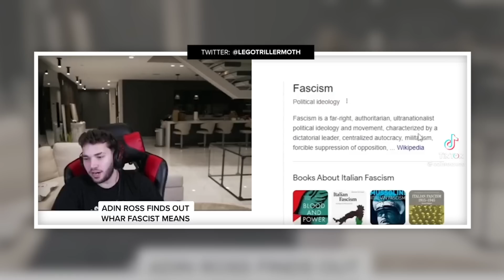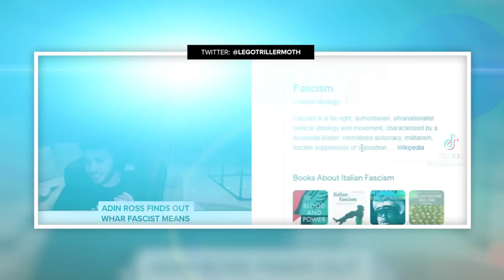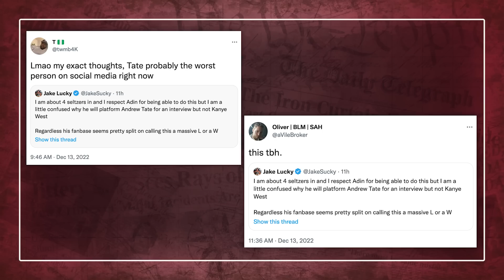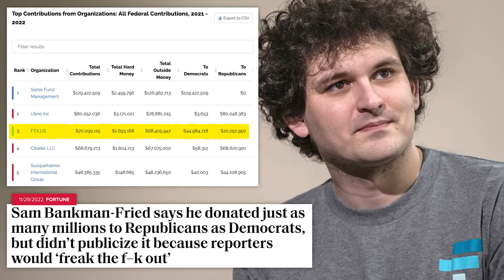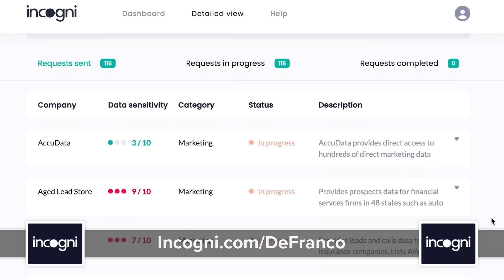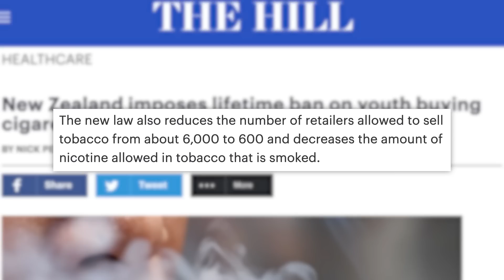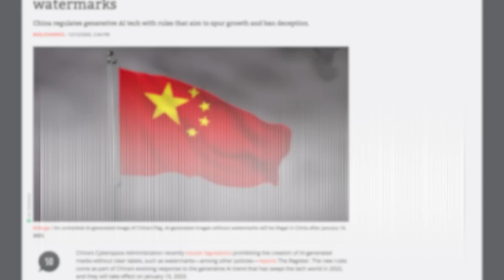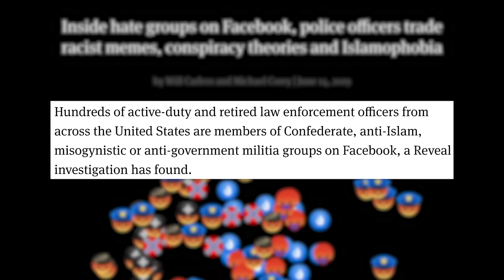What Andrew Tate VS Kanye West Really Exposed, SBF Arrested, & Today's News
00:00 - Adin Ross Cancels Stream With Kanye
04:23 - Sam Bankman-Fried Arrested and Charged
07:17 - Sponsored by Incogni
08:15 - New Zealand Bans Cigarette Purchases For Younger Generations
09:25 - DoNotPay Launches AI Chatbot That Negotiates Bills
10:43 - Hundreds of Oath Keepers May Be Current or Former DHS Employees
✩ TODAY’S STORIES ✩

GAO Report Found That 91% of Colleges Don’t Provide Accurate Pricing to Students:

“Westworld” and More Are Set to be Yanked From HBO Max:
Art Department: Brian Borst, William Crespo